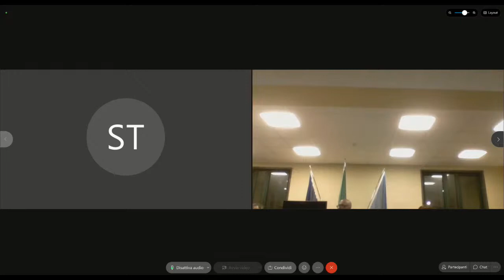Consiglio Comunale di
Seduta del 27/08/2021